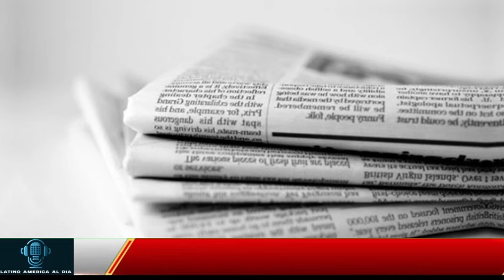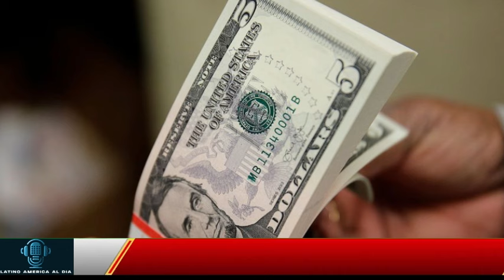🔴GRAN DESMANTELAMIENTO- TRUMP NOTICIAS HOY 21 OCTUBRE 2024 NEWS TODAY DONALD TRUMP EUU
latest venezuela news today 21 OCTUBRE 2024,
news last minute today 21 OCTUBRE 2024,
last news 21 OCTUBRE 2024,
latest news from venezuela live 21 OCTUBRE 2024,
latinoamerica al dia,noticias telemundo de hoy,noticias hoy 21 de OCTUBRE 2024,trump,meidas touch.